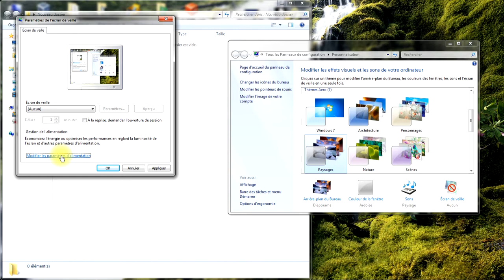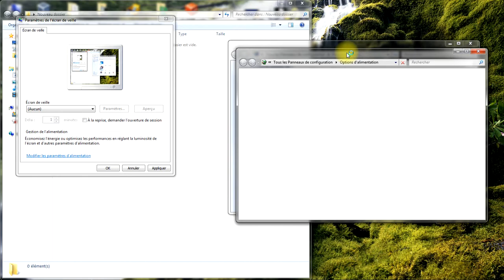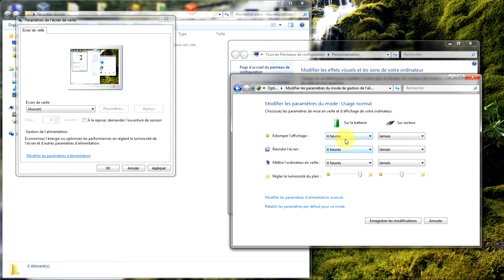Gérer le temps avant que l'écran s'éteint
Gérer le temps avant que l'écran du PC s’éteint  sur Windows 7